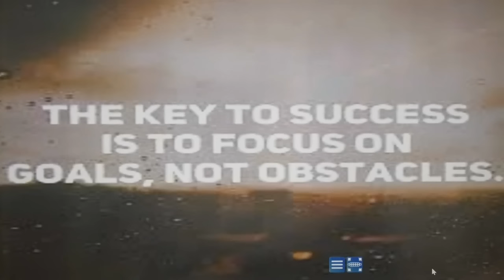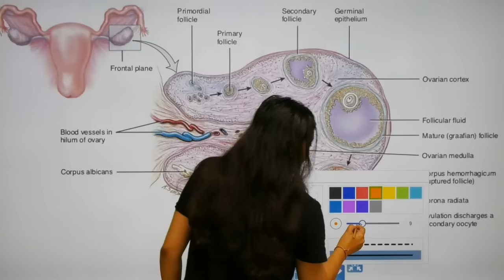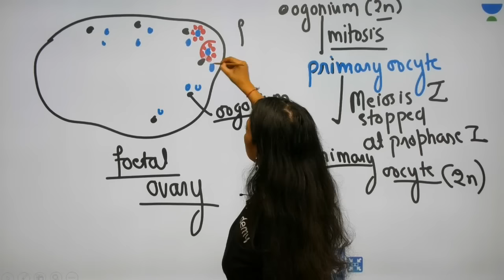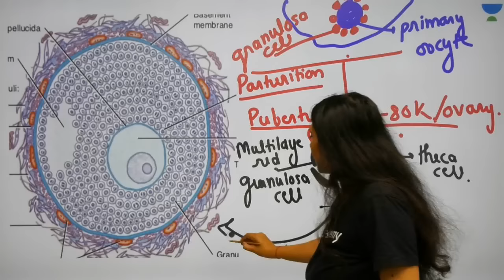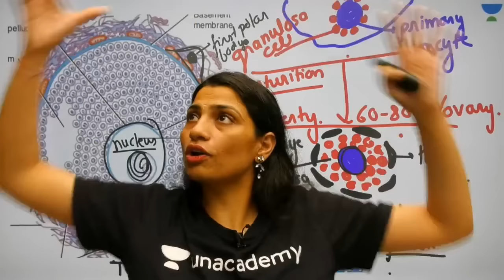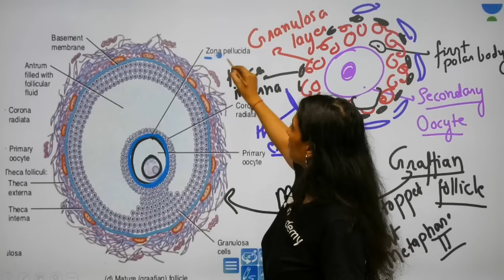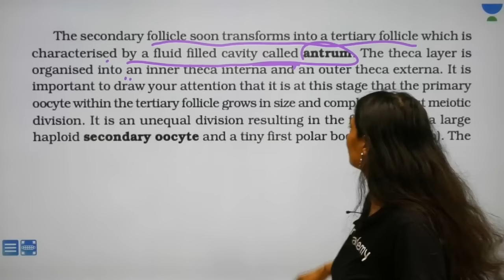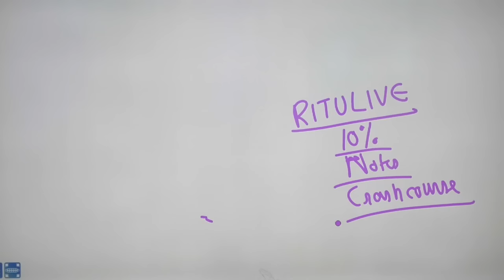L7: Oogenesis and Fertilization | Complete NCERT Review for Boards | Pre-medical - NEET/AIIMS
Ritu Rattewal and other top educators are teaching live on Unacademy Plus.

This lesson starts with a discussion on Oogenesis and Fertilization. It is a very important topic of Complete NCERT Review for Boards. In this lesson, Ritu Rattewal shares her various preparation strategy along with examples which will help you to crack the exam.

Spermatogenesis:
1. What is Oogenesis and Fertilization
2. Importance of Oogenesis and Fertilization
3. Parts involved in Oogenesis and Fertilization

=== Live Classes Schedule (Mon-Sunday) from Nov ===
Sessions:
12:00 AM - Crash Course in Most important topics for NEET by Bakul Sir
03:00 PM - Complete Conceptual MCQ's for Grade 11 by Bakul Sir
04:00 PM - Complete Evolution by Ritu Ma'am
06:00 PM - Complete NCERT Concepts NEET 2019 by Ritu Ma'am
06:30 PM - 100 Tricks to Learn Biology by Vipin Sharma
07:00 PM - Complete NCERT Review of Biology for Grade 12 by Anand Sir
09:00 PM - AIIMS Important Questions for Grade 12 by Anand Sir
10:00 PM - 100 Tricks to Learn Biology by Vipin Sharma

Unacademy Plus Subscription Benefits:

1. Learn from your favorite teacher
2. Dedicated DOUBT sessions
3. One Subscription, Unlimited Access
4. Real-time interaction with Teachers
5. You can ask doubts in a live class
6. Limited students
7. Download the videos & watch offline